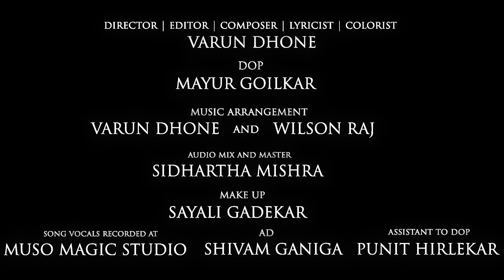MUSAFIR HAI song (Official) | love songs 2021 | Murder On Time | Varun Dhone | Swathi Nair | Rishita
Enjoy the brand new song from my new science fiction suspense hindishortfilm MURDER ON TIME"
A Short Film by Varun Dhone.

Connect with Varun Dhone Films  -

Credits -
Song Name : Musafir Hai
Short Film : Murder On Time
Composer and Lyricist : Varun Dhone
Music Arrangers : Varun Dhone and Wilson Raj
Singers : Varun Dhone and Swathi Nair
Director - Editor - Colorist : Varun Dhone
DOP : Mayur Goilkar
Audio Mix and Master : Sidhartha Mishra
Makeup : Sayali Gadekar
AD : Shivam Ganiga
Assistant to DOP : Punit Hirlekar
Vocals Recorded at Muso Magic Studio (kharghar)